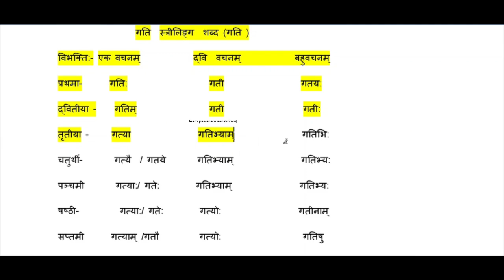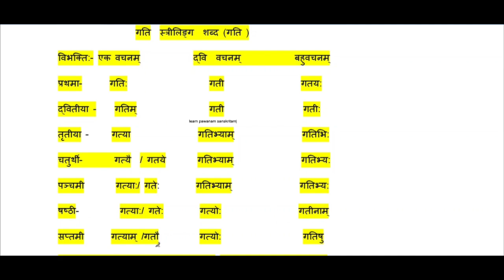'गति' इकारान्त स्त्रीलिङ्ग शब्द